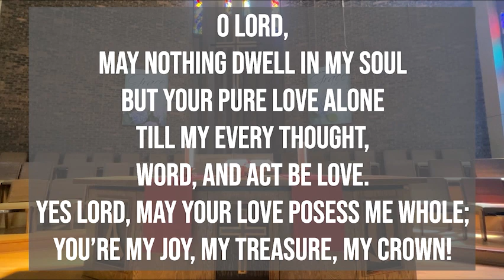Daily Devotion [Thursday, August 24th]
Scriptures: John 8:12-20

Special Thanks to Terry R. for the Thumbnail Images!